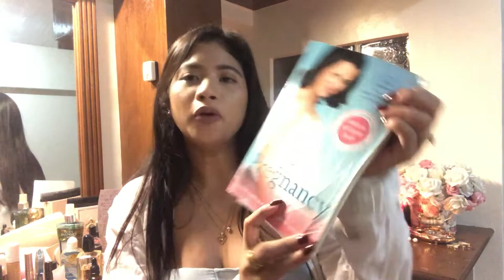I Have To Tell You Something ...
I've Been Keeping Something from you.. And i think it's time for you to know...

Hi glamorous! i'm Nix ,

let's talk about fashion..make-up.. beauty products..other girly stuffs ..and everything glam !

sharing with you unbiased Product Reviews, Tips, Hauls & Tutorial videos in Affordable & Luxury Products, everything that will make you feel shine, shimmer & be splendid!

be part of the glamholic family!

FTC: *  This Video Is Not Sponsored, I'll be Honest if i'll be having a sponsored video.

You are not required to use these links, but if you do like to support me in that way. You're Welcome to!.. I will not endorse products or brands that I do not wholly support and believe in the quality or what it represents. xoxo